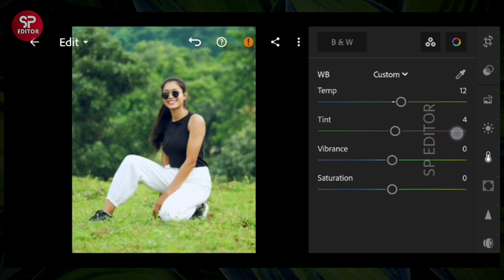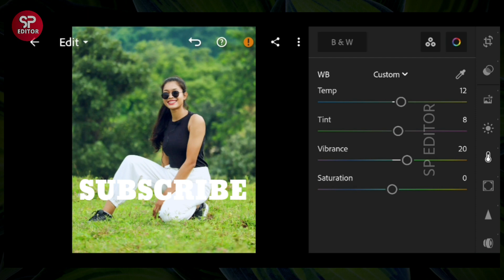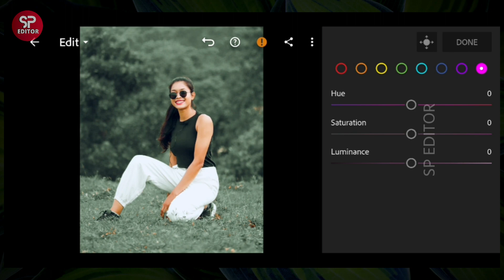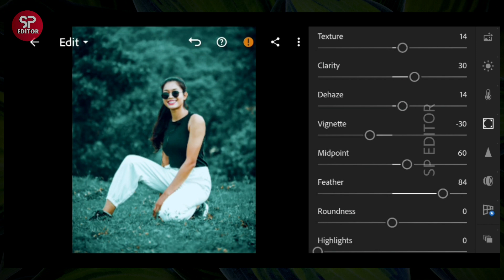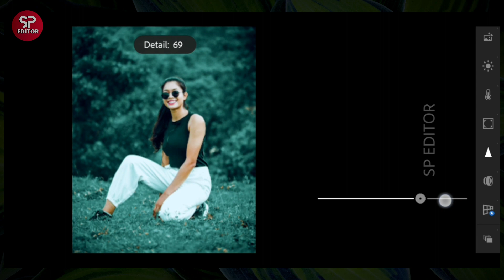[No Password] Lightroom Photo Editing Tutorial DNG Presets Download Free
In This Video, I Will Show You How To Edit Your Photos Using Lightroom Mobile.

TO our CHANNEL for more Lightroom Editing Tutorial and Premium Preset 😍